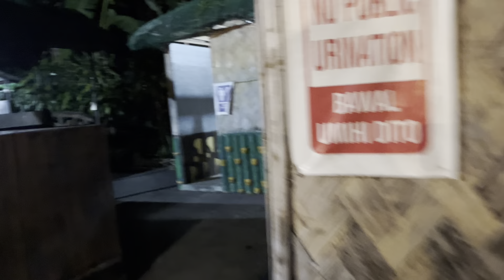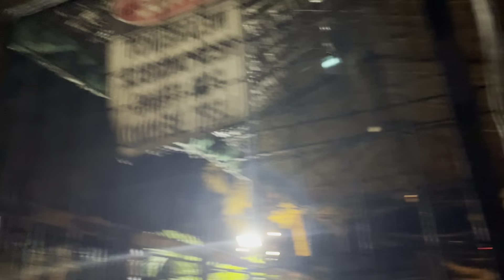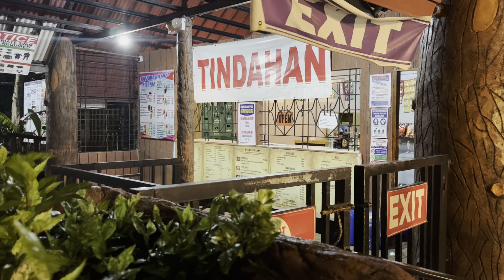Fortune Park Resort Antipolo